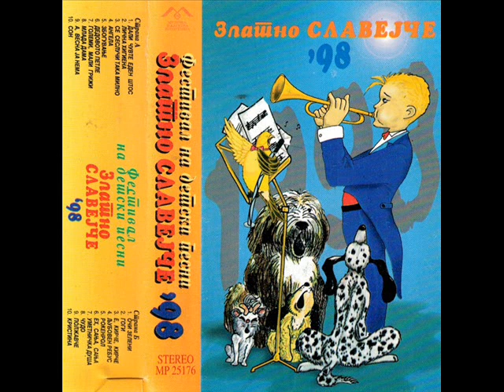Бранислав Ефремов - Чудо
ЗЛАТНО СЛАВЕЈЧЕ 1998